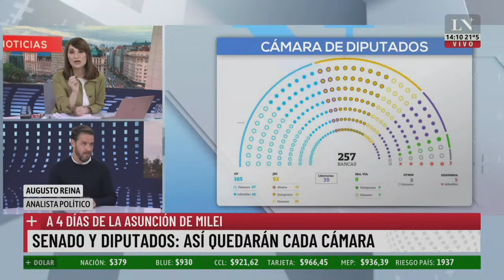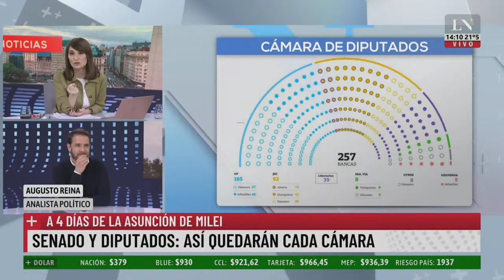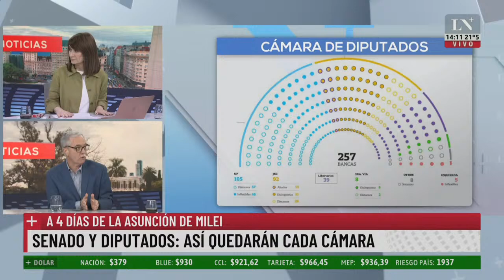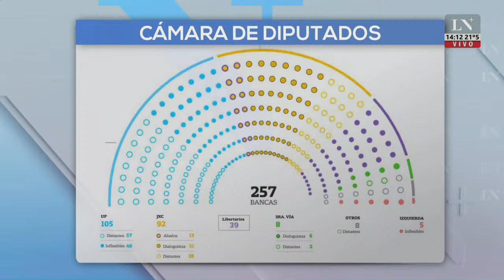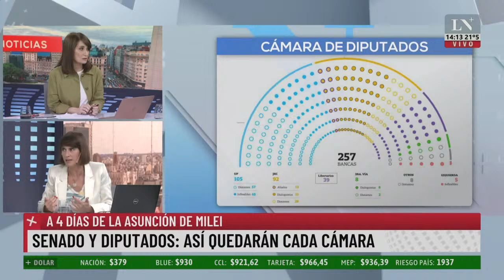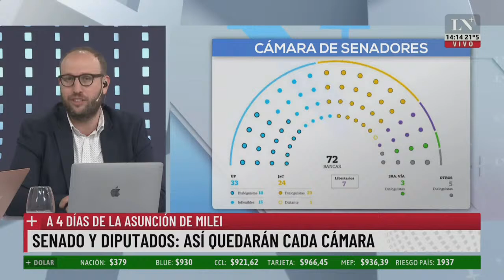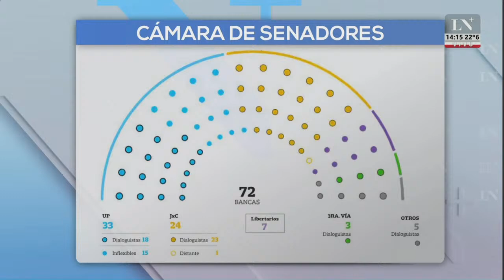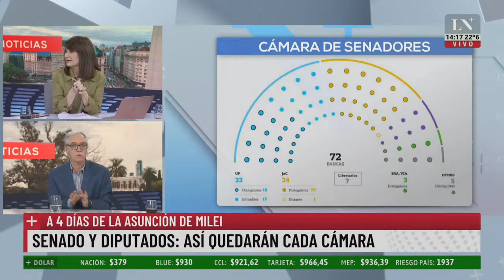Javier Milei prepara una "Ley ómnibus" para el "dia 1"; así quedarán cada Cámara del Congreso